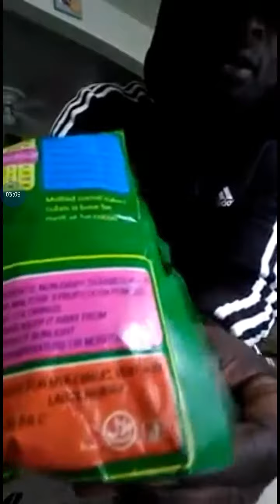BEWARE!!! MUGU YARO WARNS GHANAIANS OVER FAKE CHOCO MILO